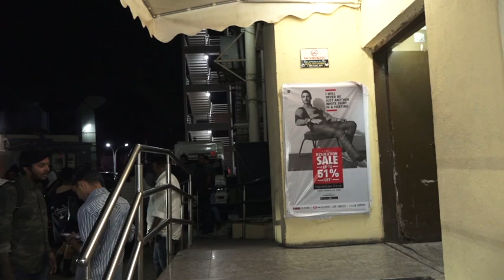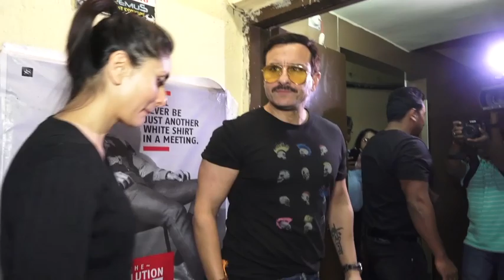Jawaani Jaaneman की Special Screening में पहुंचे Bollywood Stars, दिए ऐसे Reaction